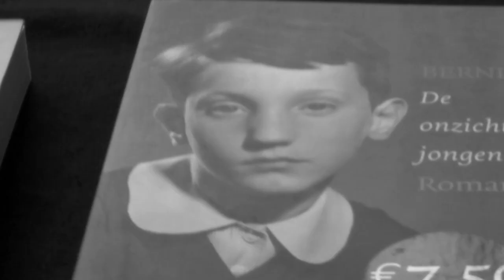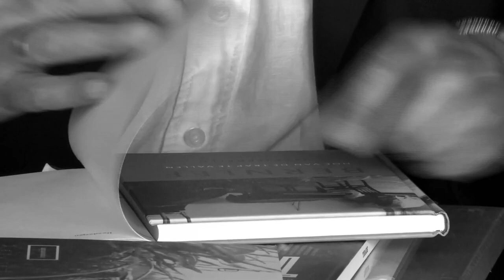IM - J. Bernlef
Een uniek videoportret van een memorabele schrijver. Na Jan Hoet en Dick Matena was de Nederlandse auteur J. Bernlef ('Hersenschimmen') te gast in onze reeks In Memoriam (met Vrijstaat O.). Op zijn verzoek sprak Bernlef zélf zijn eigen IM uit, ging in gesprek met Anna Luyten en liet zijn alter ego de jazzpianist zijn gang gaan op de Bechstein.

deburen.eu/nl/programma/detail/im-j-bernlef